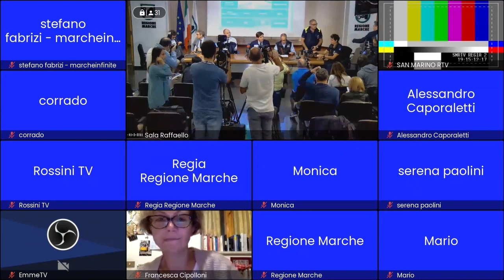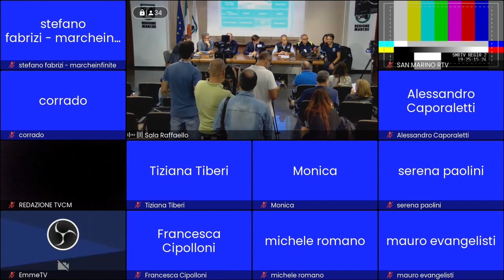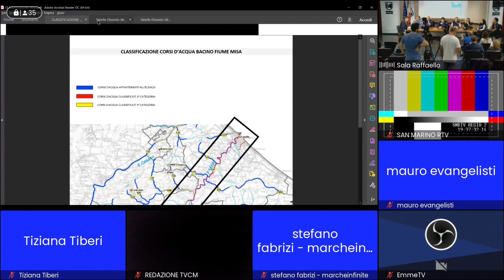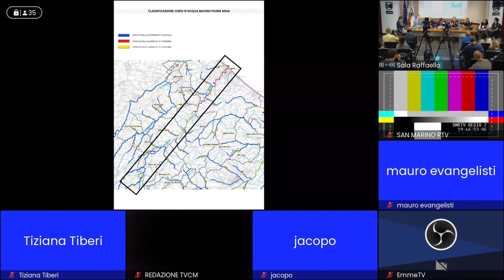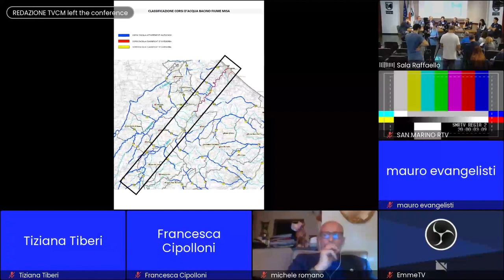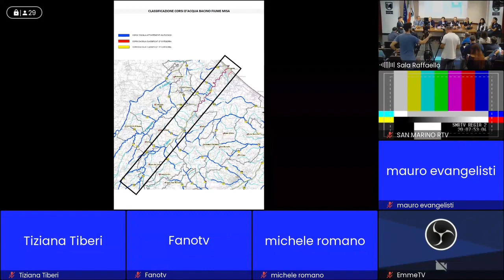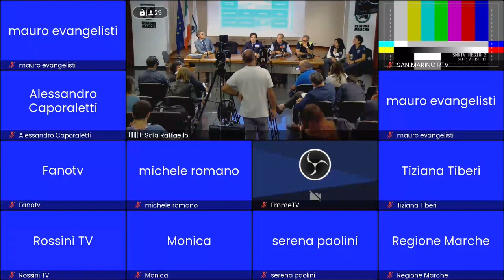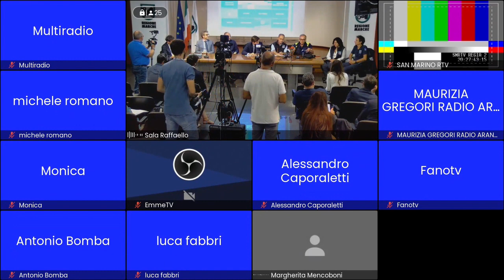Conferenza stampa sulla recente alluvione nelle Marche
Conferenza stampa del presidente Francesco Acquaroli per fare il punto sulla situazione in atto a seguito dell’alluvione che ha colpito le Marche.

Intervengono:
Francesco Acquaroli, presidente Regione Marche
Giunta Regionale
Dirigenti Protezione Civile